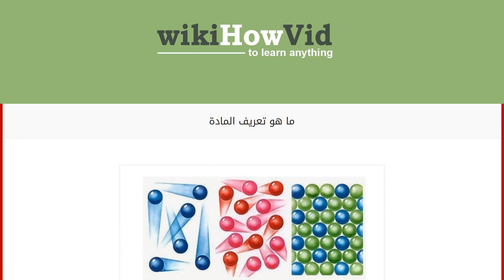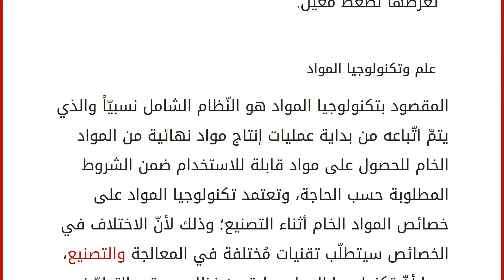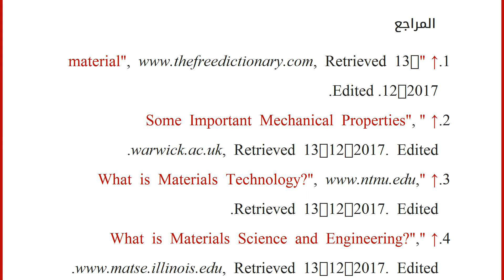ما هو تعريف المادة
محتويات
١ تعريف المادّة
٢ الخصائص الميكانيكيّة للمواد
٣ علم وتكنولوجيا المواد
٤ أهميّة علم المواد
٥ المراجع تعريف المادّة
يُطلق مُصطلح مادّة على كل شيء يتكون من جزيئات أو يُستخدم لتكوين مواد أخرى، ويتمتّع بخصائص كيميائيّة وبيولوجيّة وفيزيائيّة معيّنة؛ فالمواد قد تكون غازيّة أو سائلة أو صلبة، وقد تكون مفيدةً كالمواد الغذائية أو ضارّةً كالسّموم، ومن الممكن أن تكون مرئيّةً أو لا يُمكن رؤيتها بالعين المجرّدة، أو غير مرئيّة إلا عند مُعالجتها باستخدام مواد أخرى، وغيرها الكثير من الصفات.[١]
الخصائص الميكانيكيّة للمواد
تشتمل الخصائص الميكانيكيّة للمواد والّتي يتم الحصول عليها عن طريق اختبار الشد على الآتي:[٢] المرونة: يُعبّر هذا المقياس عن قدرة المواد على الرجوع لشكلها الأساسي بعد تعرّضها لضغط معيّن أدّى لتشوّهها. قوّة الشّد النهائيّة: يقصد بها قياس كميّة الضغط الذي تستطيع المادّة تحمله قبل أن تتح